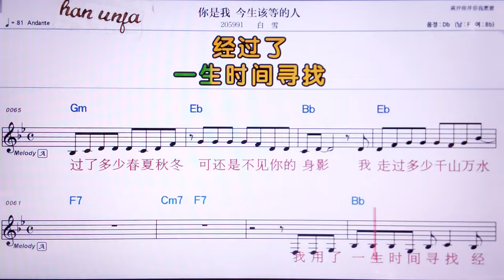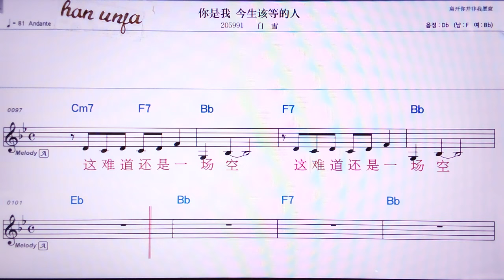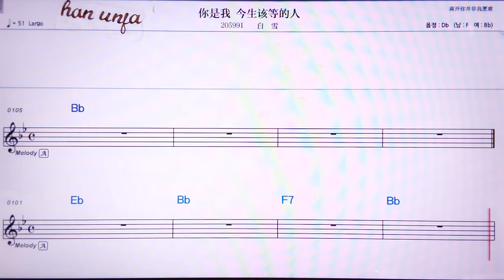💖 니쓰워찐썽까딩더런/ 바이쉬에👍Karaoke With Sheet Music/MR,노래방, 악보, 코드,